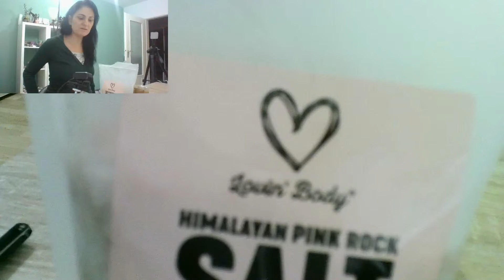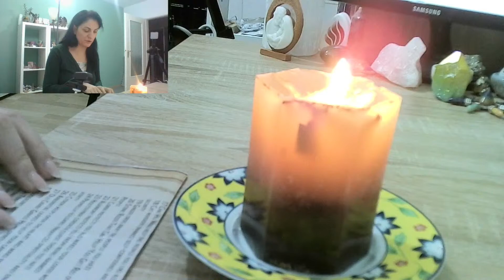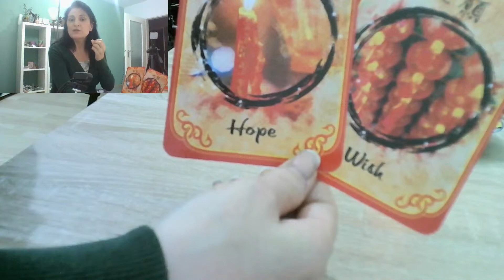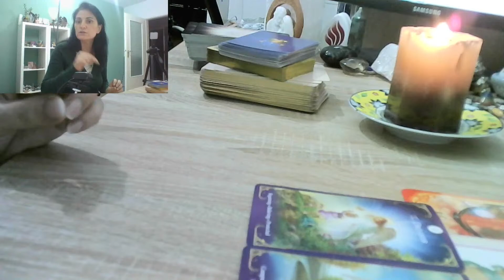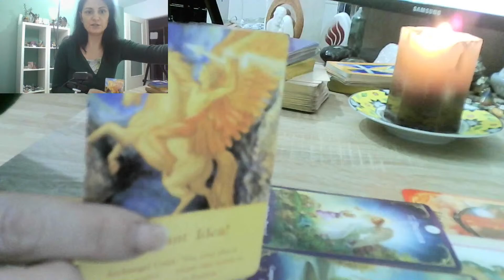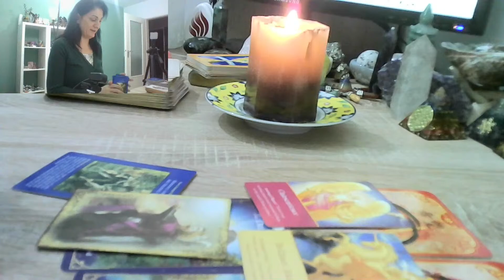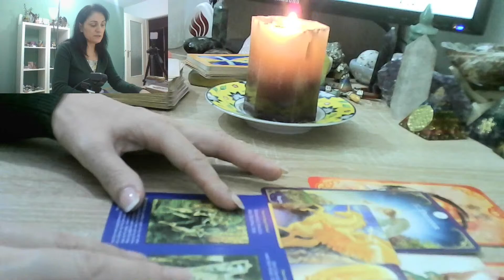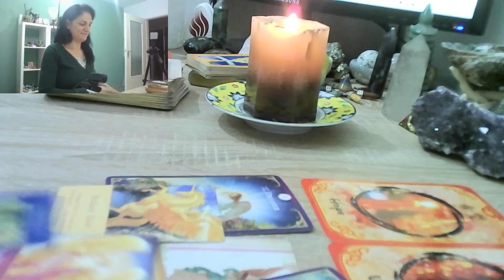Manifestação coletiva para prosperidade e abundância!